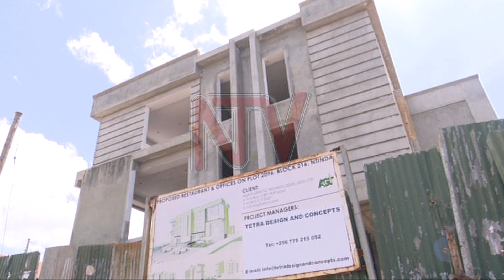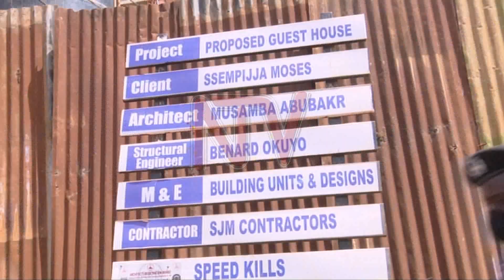504 buildings earmarked for likely demolition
The National Building Review board together with Kampala Capital City Authority on Thursday launched an operation against illegal structures, some of which are still under construction.

Over 500 of these illegal structures risk being demolished in the five divisions of Kampala.